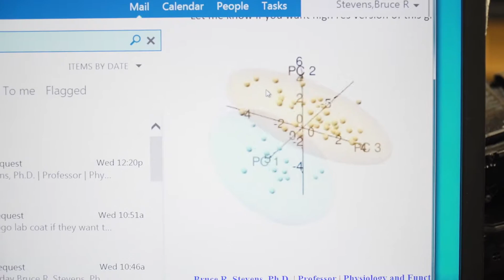DIAGNOSING DEPRESSION THROUGH THE GUT?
Details on a study that looks to the bacteria found in your gut for answers in diagnosing and treating depression…